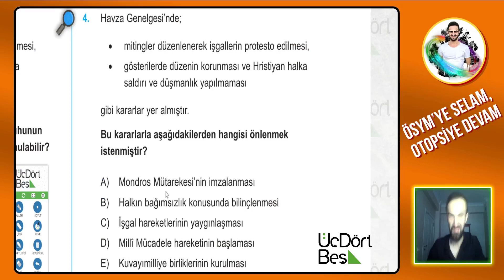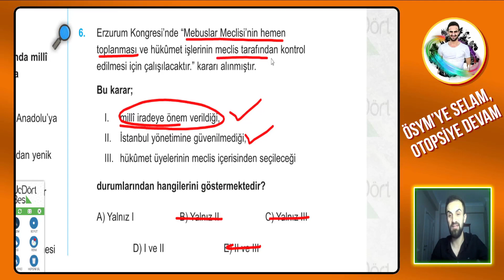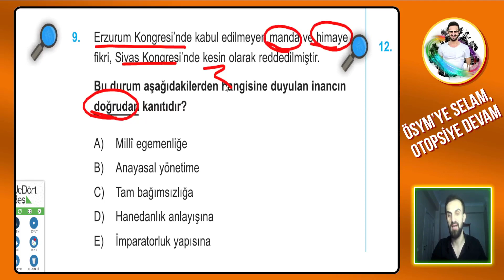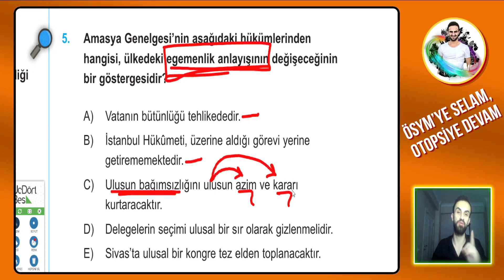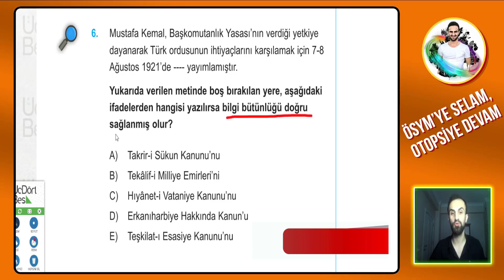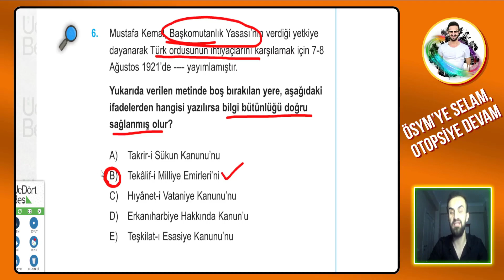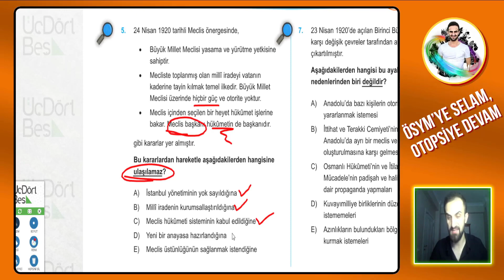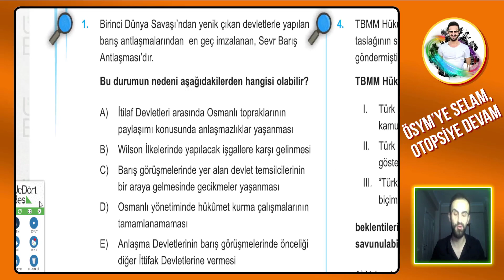15) Milli Mücadele Dönemi Soru Çözümü - İnkılap Tarihi TYT Tarih 2024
Merhabalar, Tyt ayt msü tarih 2024 soru çözümlerimiz için oynatma listesine tıklayın.
345 yayınlarından Milli Mücadele Dönemi İnkılap Tarihi soru çözümü yaptık.